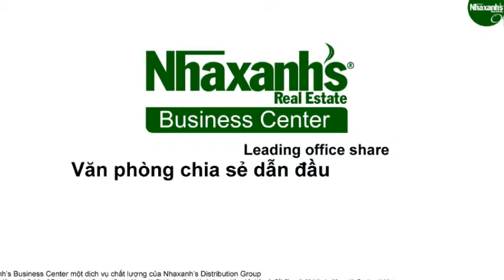Cho thuê văn phòng tại khu vực đường Nguyễn Huy Lượng, Q.Bình Thạnh, Tp.HCM